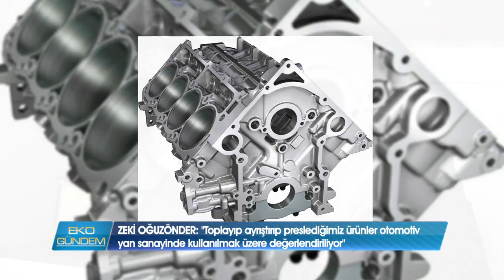Çavuşoğlu Demir Çelik A.Ş.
Otomotiv yan sanayisine ham madde sağlayan Çavuşoğlu Demir Çelik A.Ş, makine altyapısı ve yönetim biçimiyle geri dönüşüm sektörünün öncü işletmelerinden biri oluyor.. Kayseri OSB’de 10 bin m2 alanda faaliyet gösteren firma 1950 yılına dayanan tecrübesinden güç alıyor, yeni yatırımlar için kolları sıvıyor..